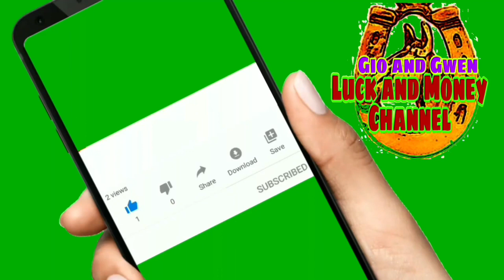KAPALARAN HOROSCOPE NGAYONG ARAW |CHINESE HOROSCOPE OCTOBER 19, 2021 | LUCKY NUMBERS AND COLORS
KAPALARAN HOROSCOPE NGAYONG ARAW |CHINESE HOROSCOPE  OCTOBER 19, 2021 | LUCKY NUMBERS AND COLORS-Gio and Gwen Luck and Money Channel

♈️ Aries: March 21 - April 19
♉️ Taurus: April 20 - May 20
♊️ Gemini: May 21 - June 20
♋️ Cancer: June 21 - July 22
♌️ Leo: July 23 - August 22
♍️ Virgo: August 23 - September 22
♎️ Libra: September 23 - October 22
♏️ Scorpio: October 23 - November 21
♐️ Sagittarius: November 22 - December 21
♑️ Capricorn: December 22 - January 19
♒️ Aquarius: January 20 - February 18
♓️ Pieces: February 19 - March 20